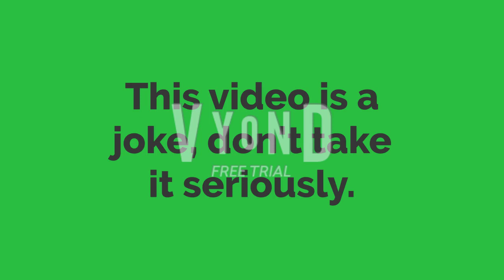[LAZINESS] Klassic Gayloo Gets Counsis for Nothing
My first laziness video.